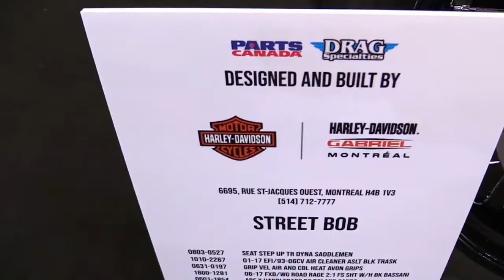2020 Harley Davidson Street Bob Accessorized Special Premium Rare Features Edition First Impression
2020 Harley Davidson Street Bob Accessorized Special Premium Rare Features Edition First Impression